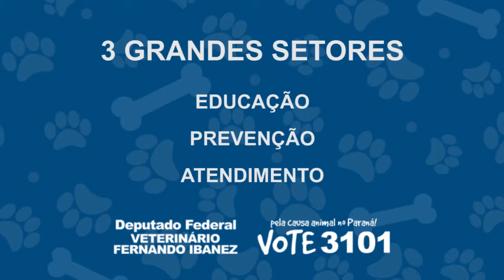PROJETOS IMPORTANTES PARA OS ANIMAIS com Vet.FERNANDO IBANEZ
Entrevista com o médico veterinário Fernando Ibanez,falando sobre políticas públicas para os animais de estimação, animais de rua,guarda responsável, hospitais veterinários públicos e muito mais!